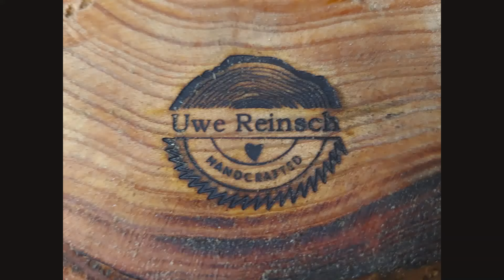Eagle with spread wings carved with a chainsaw. Step-by-step instructions for imitation.Tutorial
Chainsaw Carving.
Eagle with fish and spread wings carved with a chainsaw. Step-by-step instructions for imitation. Tutorial
I am also happy about every comment or tip.
Skulptur. Adler mit Fisch und gespreizten Flügeln mit der Kettensäge geschnitzt. Schritt für schritt Anleitung zum nachmachen.

Skulpturen schnitzen mit der Kettensäge, Dremel sowie Stecheisen  und Beitel.

Ich freue mich auch über jeden Kommentar oder Tipps.